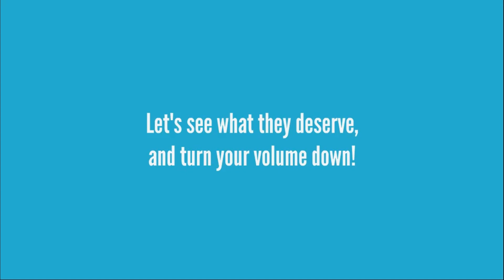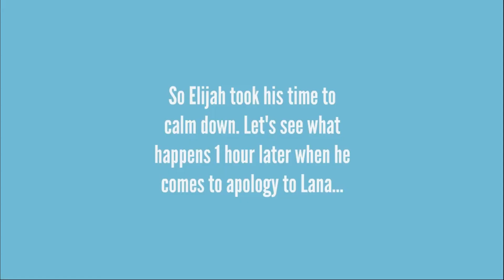[VALENTINES SPECIAL] Elias and Sadie makes Elijah and Lana break up/Grounded